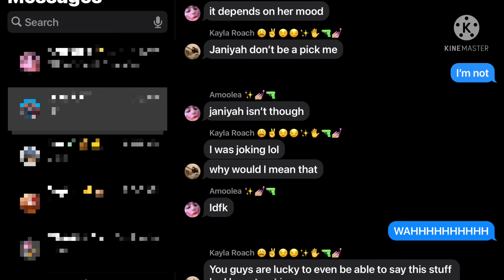Help idk what to do :(